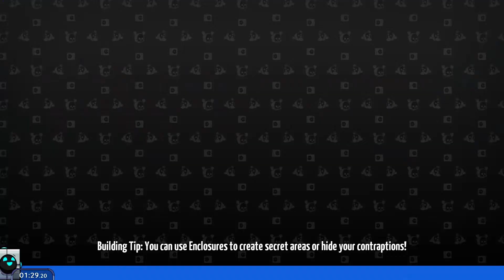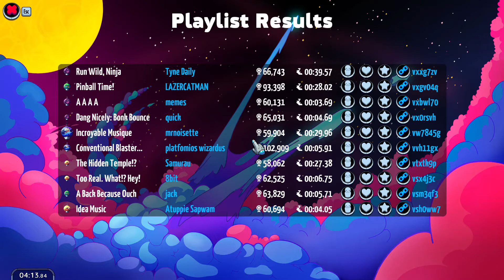Time to join in on the fun!! Random Playlist - Cake Walk Speedrun (4:13) | Levelhead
Saw Riku and a bunch of others doing the new random playlist speedrun categories and had to try them out myself :)

Game: Levelhead
Deliver those goods, real good - or get turned into scrap trying! Precision platforming, genre-bending power-ups, a challenging campaign, and a galaxy full of jokes await you in Levelhead!